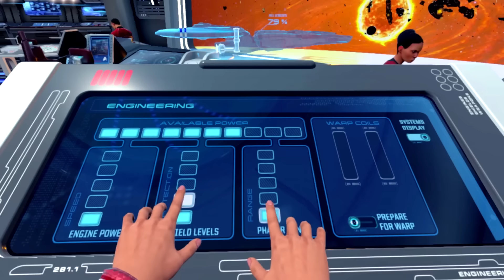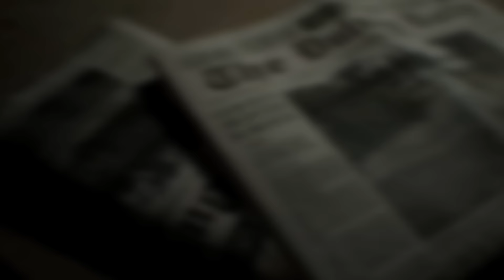7 VR Games We Can't Wait to Play on Project Scorpio, Hopefully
Virtual Reality headsets may be the next big thing in gaming, but you need games to play on them to make them more than just extremely heavy hats. Here are seven upcoming VR experiences that look like they’ll be well worth abandoning the stupid real world for.

Experiences such as Batman Arkham VR, currently a timed exclusive for Playstation VR. It puts you in the handmade Italian shoes of Bruce Wayne and hands you the keys to the Batcave, where you can don the Batsuit, take a look around, and then head to Gotham City to investigate a murder using the Dark Knight’s augmented reality Detective Vision.

Or Star Trek Bridge Crew, an online co-op game that through the magic of VR, puts you and three friends in charge of a Federation starship called the Aegis.

Even established franchises are getting in on the VR craze, with Capcom announcing at E3 that Resident Evil 7 would be playable in its entirety using Playstation VR. Whether you *want* to do that is another matter, but still, cool that the option’s there.

Which VR experience are you most looking forward to?